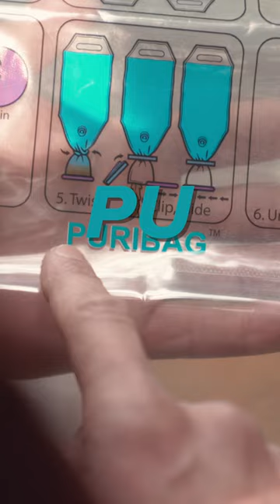FROM MUD TO PURE WATER – WHERE'S THE CATCH?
Hey everyone! Today, we're exploring the PURIBAG – a game-changer in on-the-go water purification. This compact bag and its special treatment make any water drinkable by binding dirt and zapping germs. Let's dive into how this lifesaver works and how it aligns with PURIBAG's mission: clean, safe water for all. PEACE!

I am Grateful to my ALL-TIME Partner ⭐️GORGANY ⭐️
Gorgany — experts in outdoor equipment.
⛺️ Gear and clothing to explore anywhere on the planet. ⛺️

MY GEAR
The music I use (Awesome for youtubers!)

Naturehike gear (AWESOME for an outdoor fun!)
Minimalism and Beauty  ♥️
HOTO - DUO Lights:
Сamping lights
ROTARY TOOL KIT:
Aluminium Travel Tables – use ARROW10 for a discount

00:00 Looking for the water source
00:45 Filling the Puribag with that nasty liquid
01:21 Treating the water with P&G magic powder
02:20 Well, ok, one more time
02:46 Ok, let’s WAIT
03:21 Finally, AT LAST
04:01 HIT HTE BELL, PAL